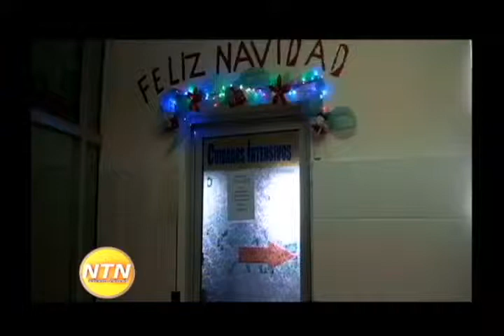Un hombre resulta herido de bala supuestamente en medio de un pleito, en esta ciudad